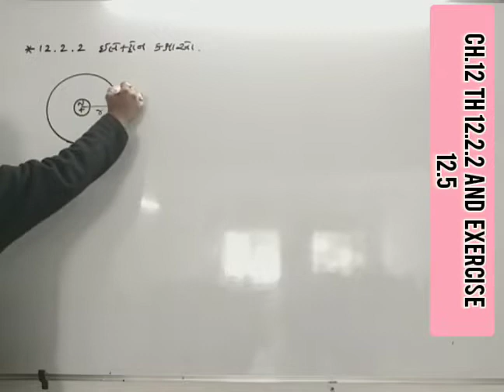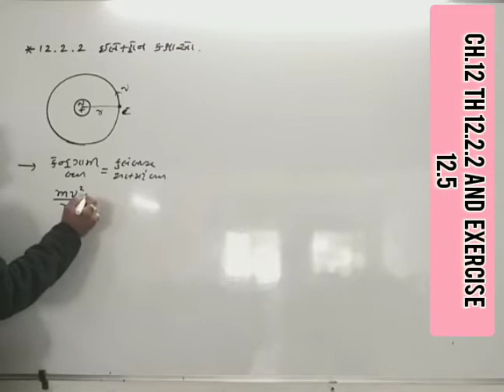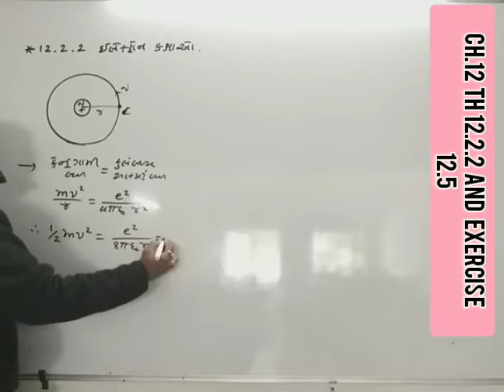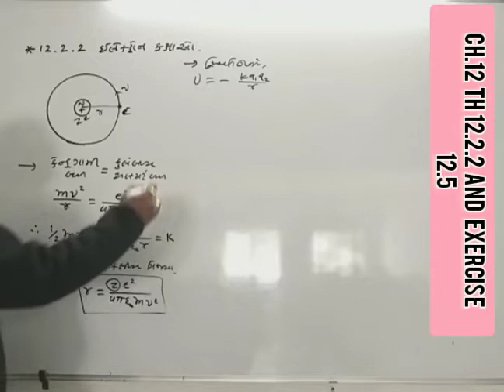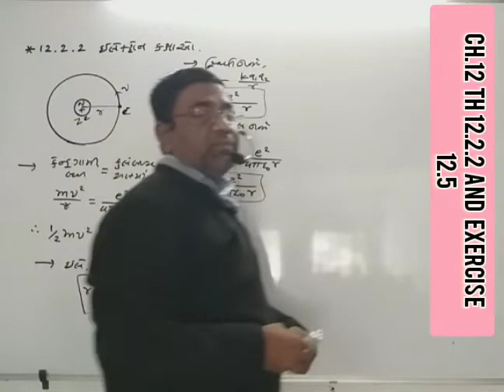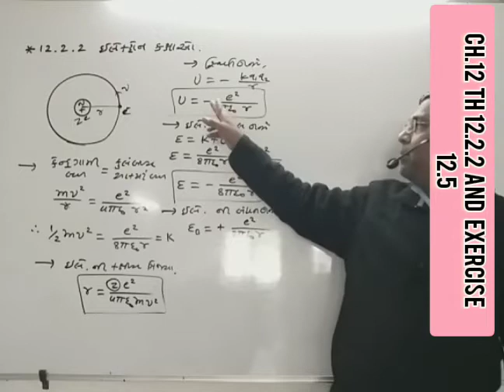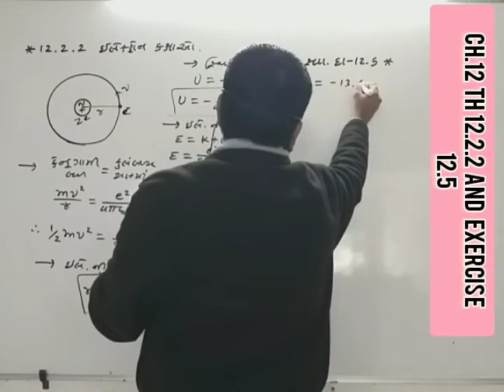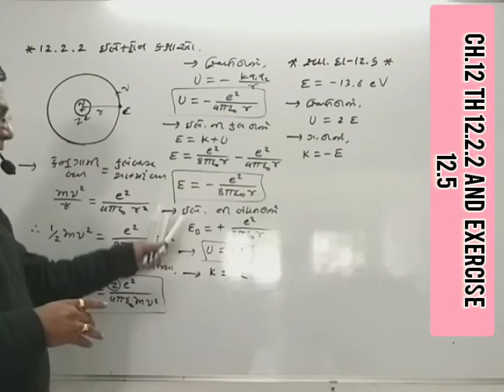12th phy CHAP.12 Theory 12.2.2 and Exercise 12.5